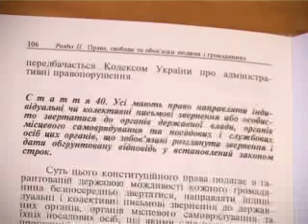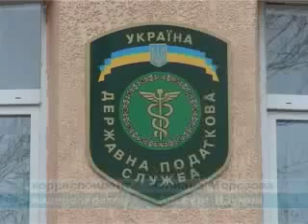taxinspection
Ilichevsk, tax